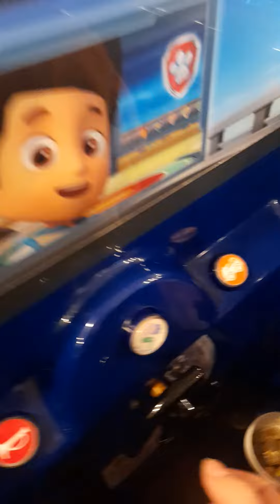NL PAW Patrol Chase Kiddie Ride!